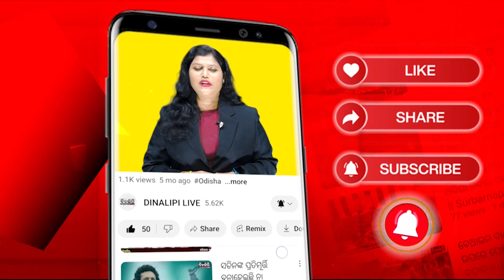ପୂର୍ବକଚ୍ଛ ନାବାଳକକୁ ହତ୍ୟା ଘଟଣାର ପର୍ଦ୍ଦାଫାଶ || Salepur News || Dinalipi Live